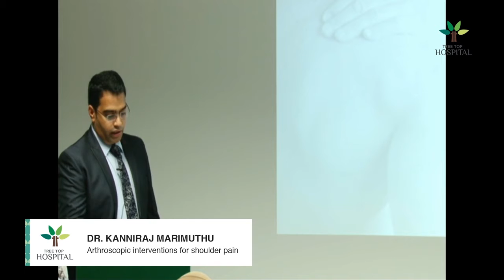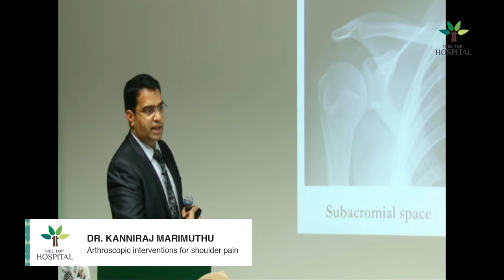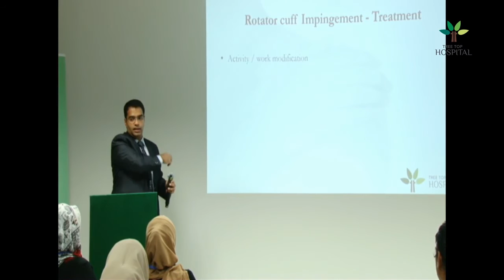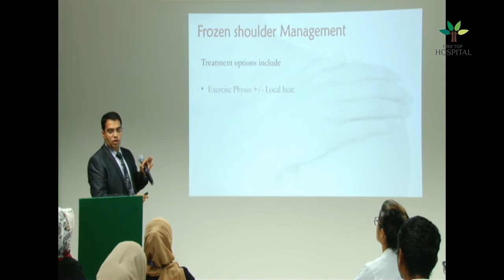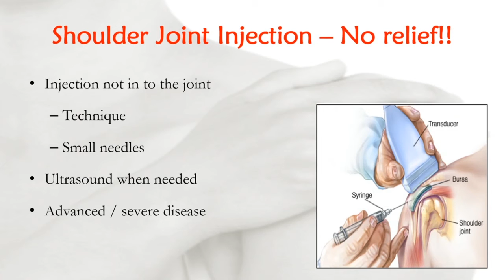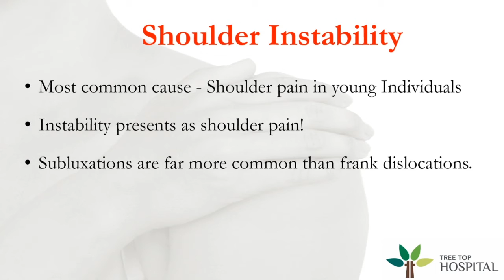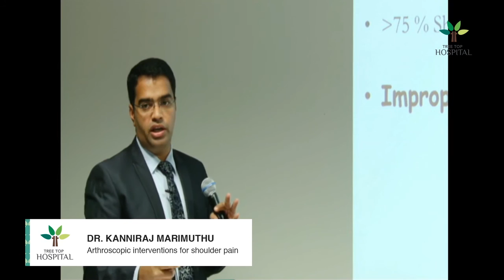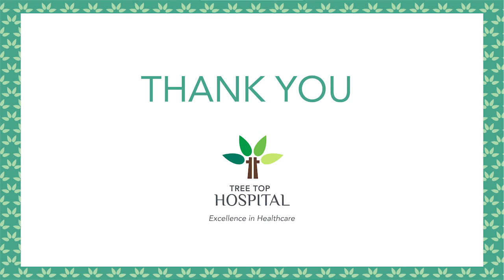Arthroscopic Interventions for Shoulder Pain by Dr. Kanniraj Marimuthu, Orthopaedic Surgeon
Continuing Medical Education (CME) Session on Arthroscopic Interventions for Shoulder Pain by Dr. Kanniraj Marimuthu, Visiting Orthopaedic Surgeon.